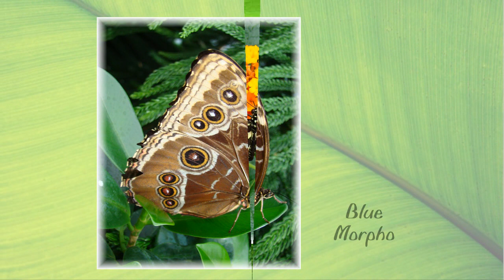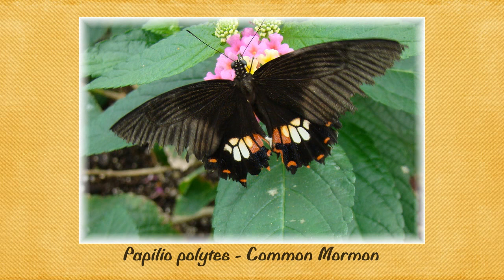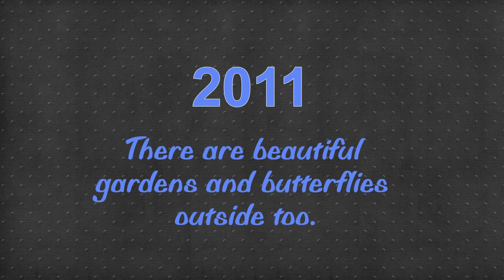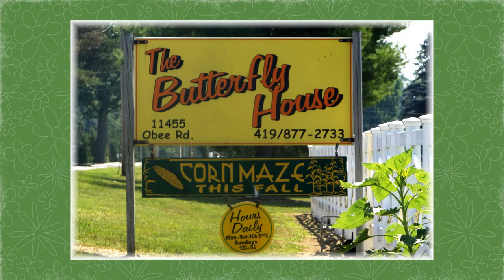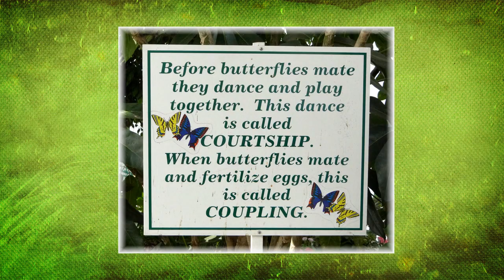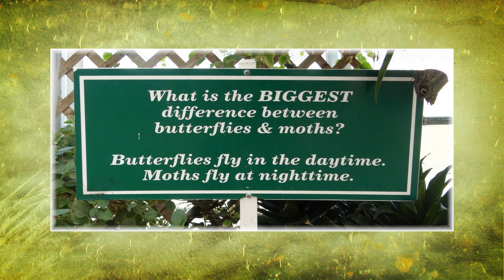The Butterfly House - Whitehouse Ohio